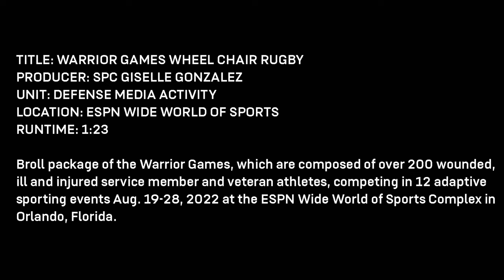2022 DoD Warrior Games Wheelchair Rugby B-Roll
The Warrior Games are composed of over 200 wounded, ill and injured service members and veteran athletes, competing in 12 adaptive sporting events Aug. 19-28, 2022 at ESPN Wide World of Sports Complex at Disney in Lake Buena Vista, Florida.

2022 DoD Warrior Games Wheelchair Rugby B-Roll
UNITED STATES
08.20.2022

Film Credits: Video by Spc. Giselle Gonzalez
DoD Warrior Games